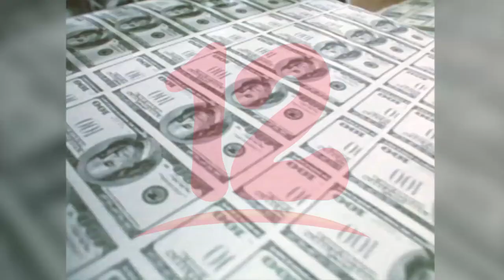Financiamiento con fines humanitarios para el país no significa que sanciones quedan sin efecto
Sanciones como la Nica Act continúan vigentes pese a financiamientos humanitarios recibidos por el gobierno.